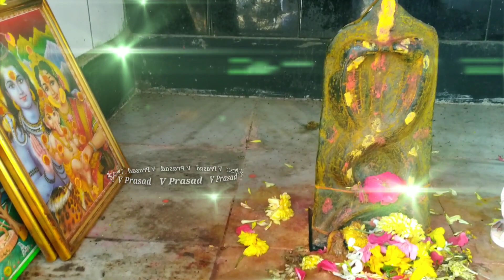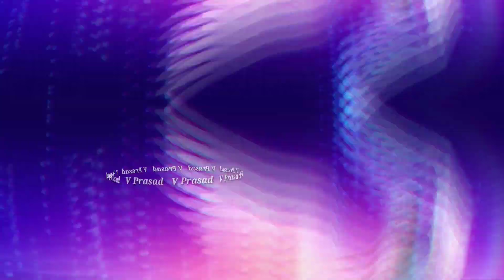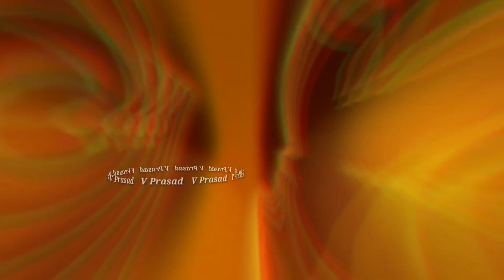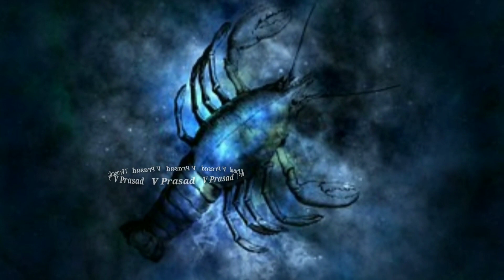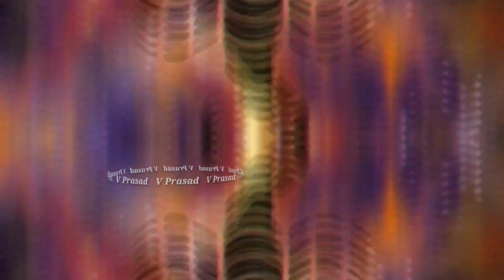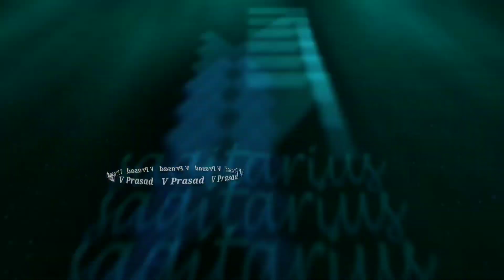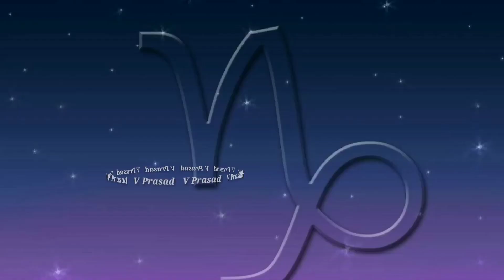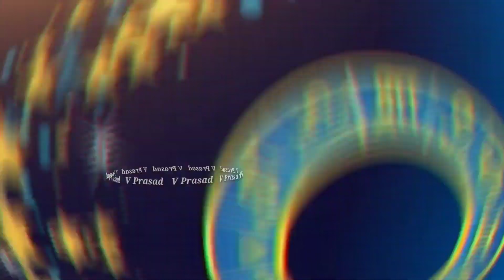Daily Rasi Phalalu in Telugu 2020 || Panchangam || Online Jathakham || 26th February || V Prasad...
2020 ,వి ప్రసాద్ హెల్త్ టిప్స్ ఇన్ తెలుగు , V Prasad Health Tips In Telugu, Mesha Rashi (Aries Horoscope)